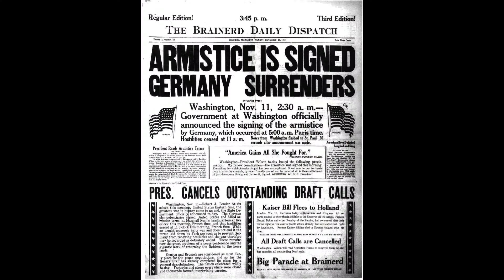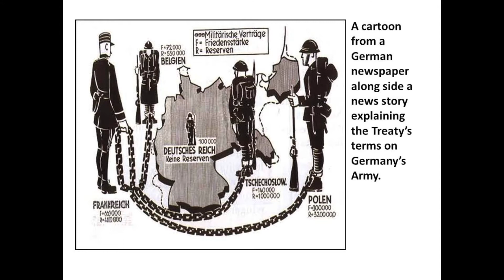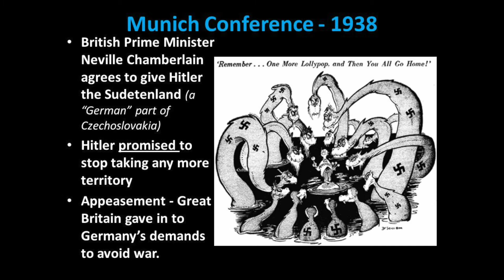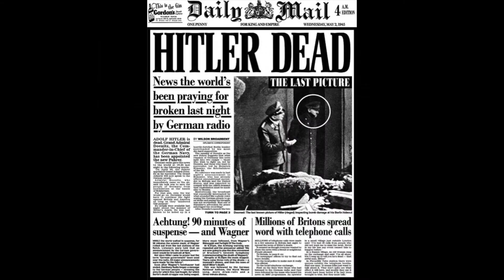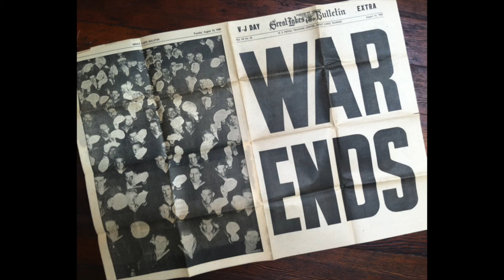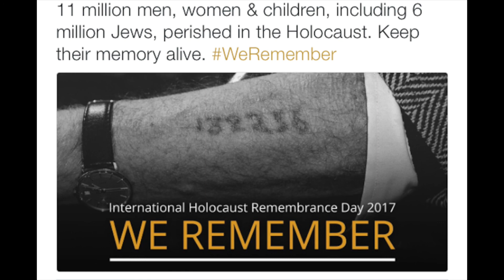WWII Rap, 5th Hour, 2018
WWII Class Rap